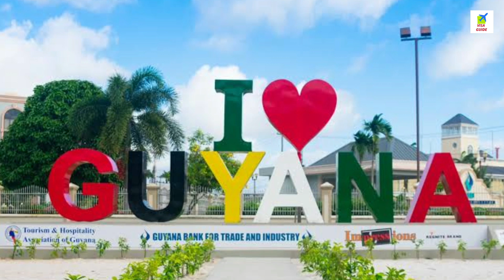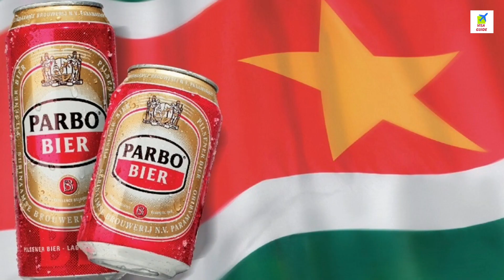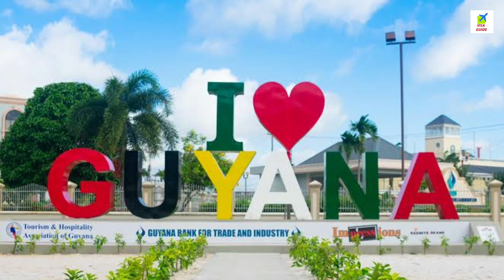SURINAME VS GUYANA which Country Batter to living Student worker cost OF Living Suriname Vs Guyana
High Income Countries in South America 10 Countries With the Highest Incomes South American Country.

*JOIN OUR FACEBOOK PAGE VISA GUIDE*

Business Link 🔗
Business.